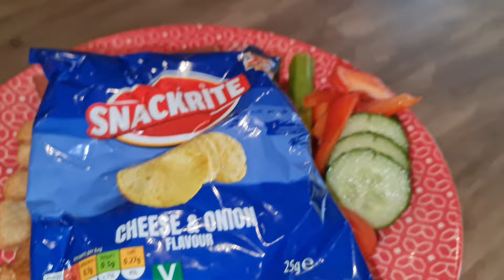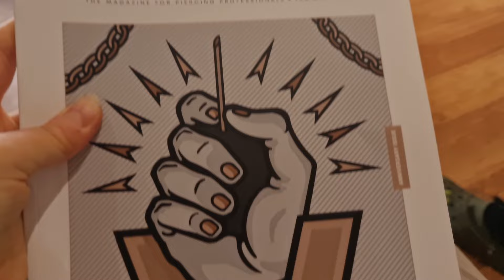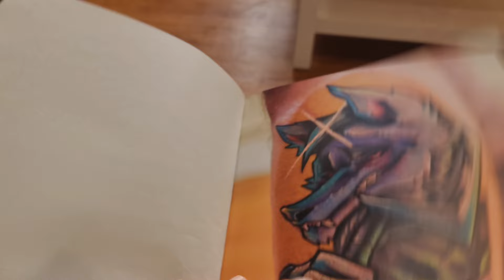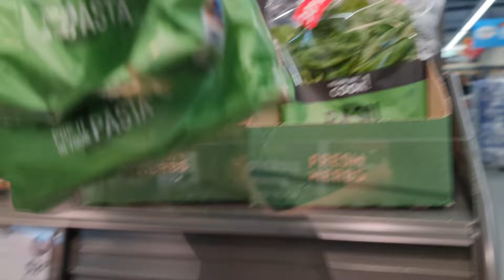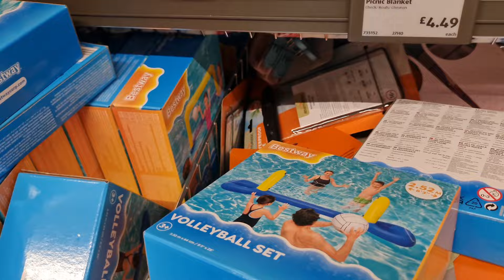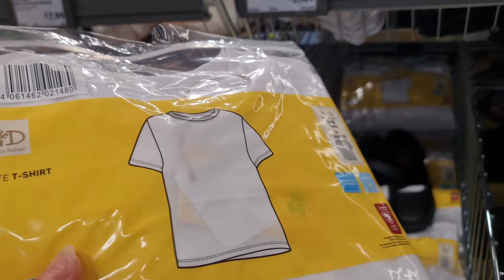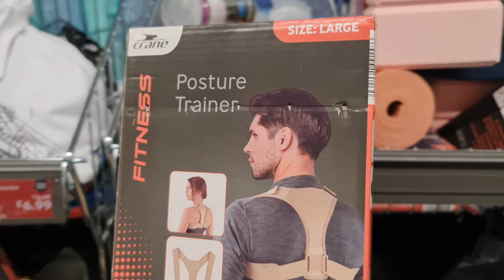PUPPIES, GROCERY SHOPPING AND PIERCINGS!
In this vlog, we dive into the fun and everyday moments from Tuesday to Thursday.
🐶 New Puppy Playtime: Join us as we welcome and play with Skyes adorable Springer Spaniel puppy. Watch the cuteness unfold as our new furry friend explores the house and settles in.

👑 Skye's Piercing Adventure: We take Skye to get her belly button pierced. Follow along to see her experience and hear about her thoughts and excitement.

🛠️ Tap Replacement: The tap stopped working, so I rolled up my sleeves and replaced it. Check out the DIY process and some handy tips if you need to tackle a similar job.

🛒 Grocery Shopping at Aldi: Come along as we do a grocery shop at Aldi. See what we bought and get some ideas for your next grocery run.